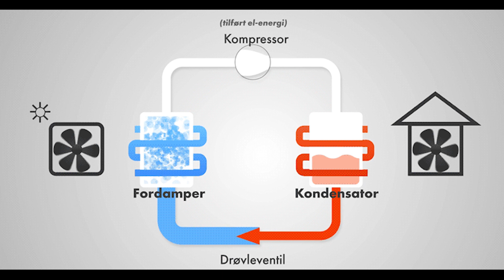Heat pumps and geopolitics, interconnected?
References
Armstrong, P. (2010). Bloom’s Taxonomy. Vanderbilt University Center for Teaching.
Businesswire (2022). Trane Technologies to Debut and Feature Employee-Powered Social Innovation and Decarbonization Solutions at VERGE22. Businesswire.
Carrier (2023). What is a Heat Pump?
Chua, K.J., Chou, S.K. and Yang, W.M (2010). Advances in heat pump systems: A review. Applied Energy Vol. 87(12), 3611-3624.
European Commission (2023). REPowerEU: affordable, secure and sustainable energy for Europe. European Commission.
European Standard (2017). BS EN 16147:2017 Heat pumps with electrically driven compressors. Testing, performance rating and requirements for marking of domestic hot water units. European Standard.
Frank, L., Jacob, K. and Quitzow, R. (2020). Transforming or tinkering at the margins? Assessing policy strategies for heating decarbonisation in Germany and the United Kingdom. Energy Research & Social Science Vol. 67, 1-15.
Grand View Research (2022). Heat Pump Market Size, Share & Trends Analysis Report By Technology (Water Source, Air Source, Ground Source), By Application (Commercial, Residential, Industrial), By Region, And Segment Forecasts, 2022 – 2030. Grand View Research.
IEA (Delmastro, C., Briens, F., Martinez-Gordon, R. and Husek, M). (2022) Heat Pumps. International Energy Agency, Paris.
IEA (2022). Installation of about 600 million heat pumps covering 20% of buildings heating needs required by 2030. IEA, Paris.
Johansson, P. (2021). Heat pumps in Sweden - A historical review. Energy Vol. 229, 1-11.
Kurmayer, N.J. (2022, June 30). Berlin asks anxious heat pump industry to produce 500,000 a year. Euractiv.
Latõšov, E., Umbleja, S. and Volkova, A. (2022). Promoting efficient district heating in Estonia. Utilities Policy Vol. 75, 1-9.
Lauttamäki, V. and Hyysalo, S. (2019). Empirical application of the multi-level perspective: tracing the history of ground-source heat pumps systems in Finland. Sustainability: Science, Practice and Policy Vol. 15(1), 82-103.
Marina, A., Spoelstra, S., Zondag, H.A. and Wemmers, A.K. (2021). An estimation of the European industrial heat pump market potential. Renewable and Sustainable Energy Reviews Vol. 139, 1-14.
Martiskainen, M. , Schot J. and Sovacool, B.K. (2021). User innovation, niche construction and regime destabilization in heat pump transitions. Environmental Innovation and Societal Transitions 39, 119-140.
Mills, E. (2022). Market spoiling and ineffectual policy have impeded the adoption of heat pump water heating for US buildings and industry. Energy Efficiency, 15-23.
Nyborg, S. and Røpke, I. (2015). Heat pumps in Denmark—From ugly duckling to white swan. Energy Research and Social Science Vol. 9, 166-177.
Parrish, B. Hielscher, S., and Foxon, T.J. (2021). Consumers or users? The impact of user learning about smart hybrid heat pumps on policy trajectories for heat decarbonization. Energy Policy Vol. 147, 1-10.
Rosenow, J. (2022) Analysis: Running costs of heat pumps versus gas boilers. Regulatory Assistance Project.
Samuelson, P.A. (1954). The Pure Theory of Public Expenditure. The Review of Economics and Statistics Vol. 36(4), 387-389.
Sayegh, M.A., Jadwiszczak, P., Axcell, B.P., Niemierka, E., Brys, K., and Jouhara, H. (2018). Heat pump placement, connection and operational modes in European district heating. Energy & Buildings Vol. 166, 122-144.
United Nations (2022). The Sustainable Development Goals Report 2022. United Nations
Whitford, A. and Anderson, D. (2021). Governance landscapes for emerging technologies: The case of cryptocurrencies. Regulation & Governance, Vol.15(4), 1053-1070.